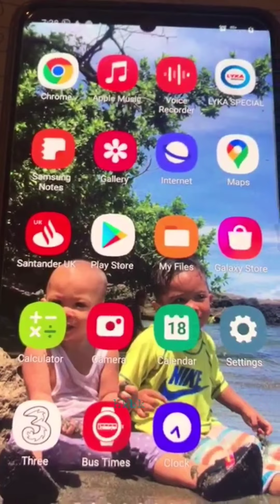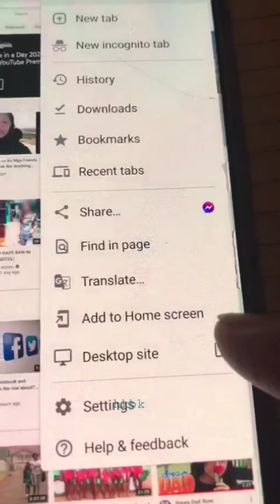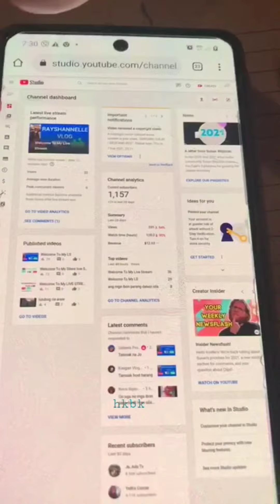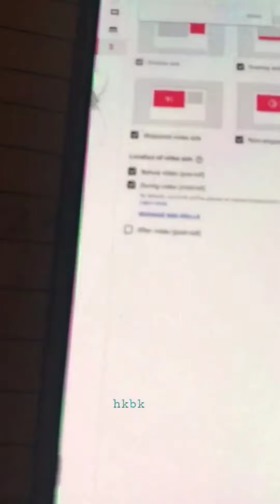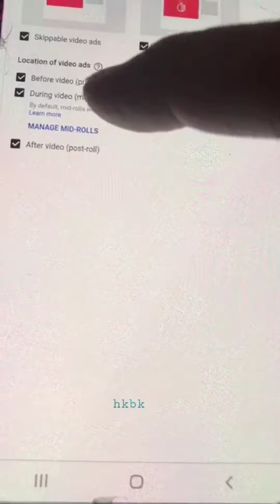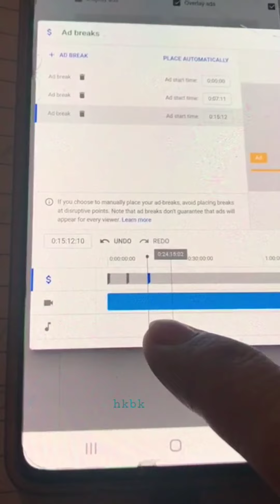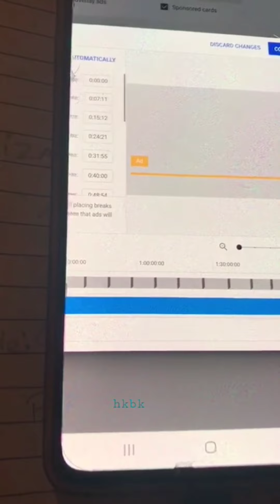papaano maglagay ng Ads sa mga videos mo? panuorin ito.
watch this video  until end